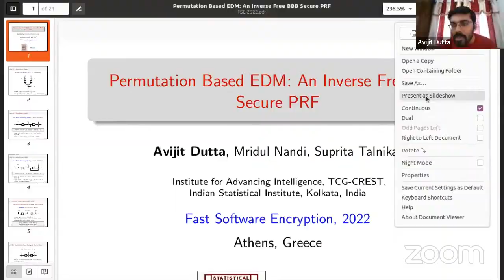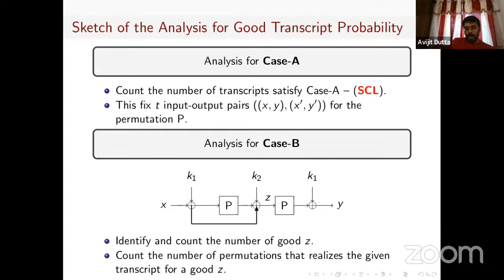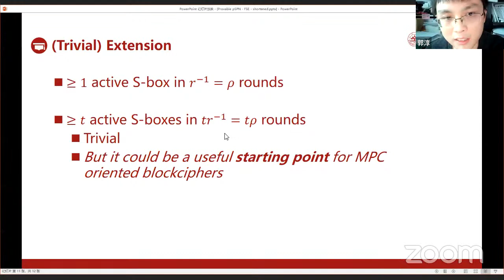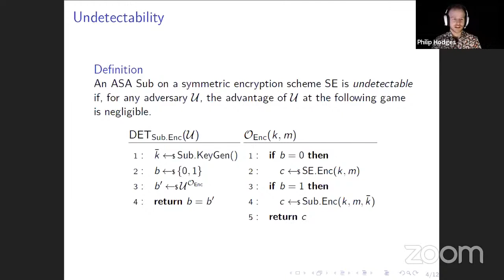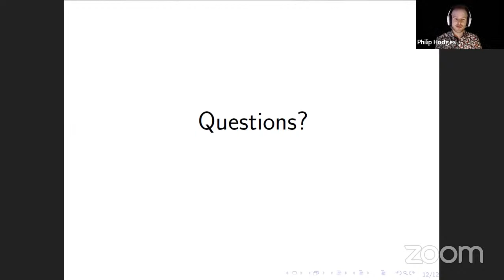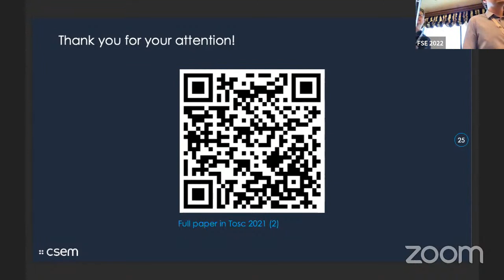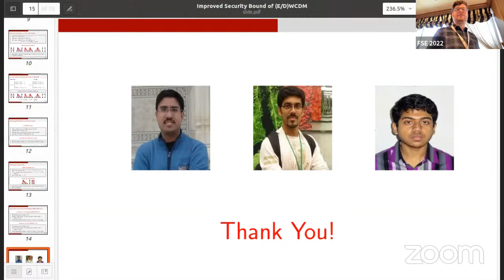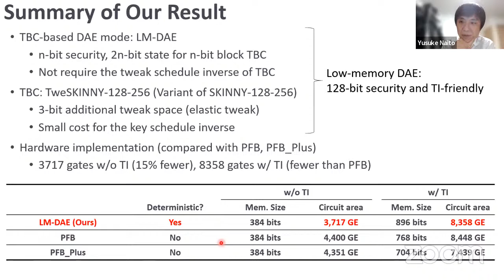session-8: Provable security and attack models